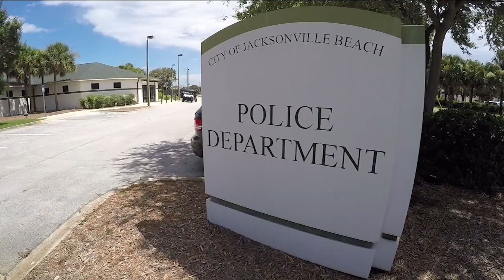Police need help to ID woman, man in Jacksonville Beach sex attack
Jacksonville Beach police are investigating a sexual battery reported to have happened during early morning hours in Jacksonville Beach